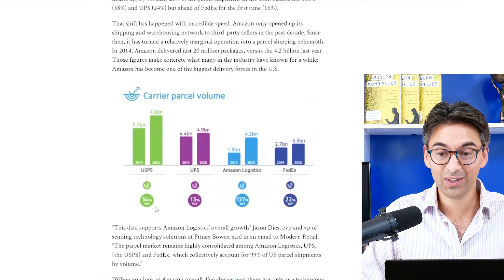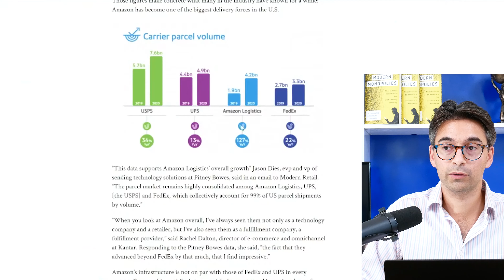Amazon is Shipping More Packages Than FedEx! 📦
New data indicates that Amazon's logistics operations have surpassed FedEx in volume of parcels. Alex looks at this data and confirms that if Amazon's logistics arm continues on it's current growth trajectory, it will pass UPS in the near future. In 2020, Amazon Logistics delivered 4.2 billion parcel shipments, up from 1.9 billion in 2019.

This is an excerpt from episode 176 of Winner Take All.